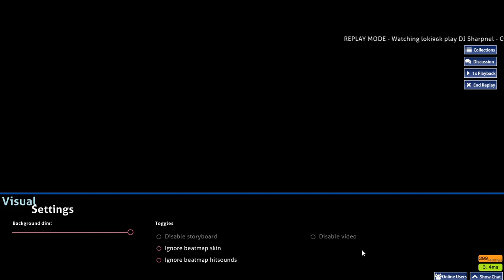osu!mania | DJ Sharpnel Cyber Inductance Speed Up Ver NB4 1.2x 97.92%